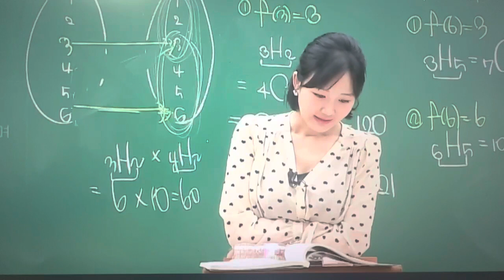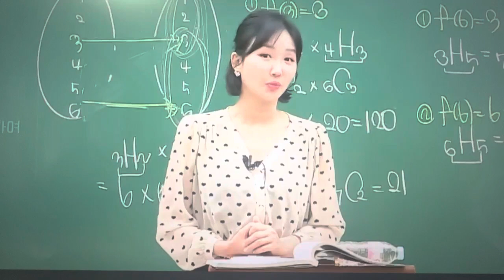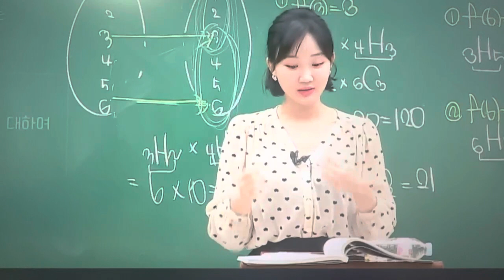모의고사를 앞두고 계산 실수가 걱정된다면? 이미지t